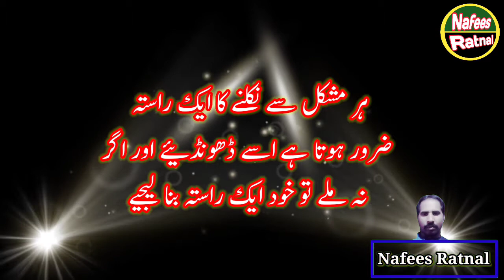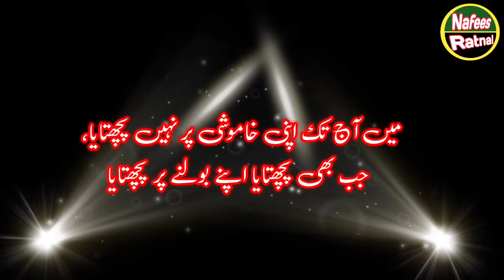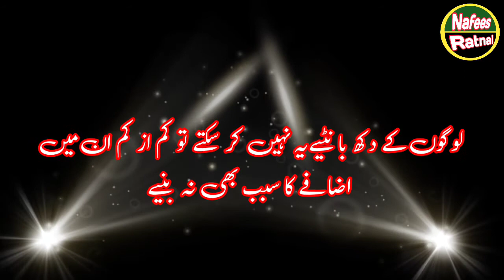khubsurat Hona Aham Nahi | Aqwal E Zareen | اقوال زریں | Slow Motion Video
By M Nafees Ratnal